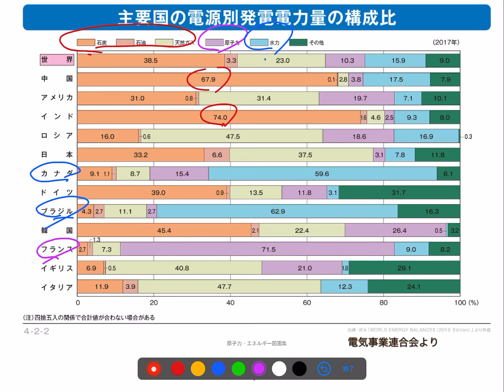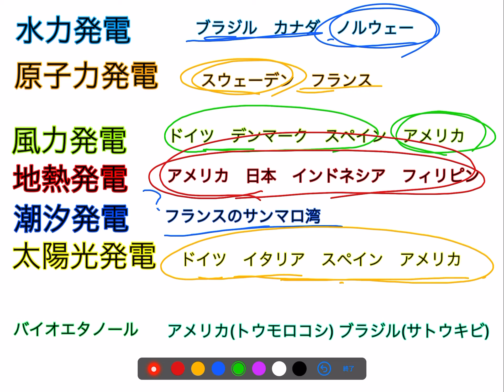地理B攻略講座17 エネルギー後編 電力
電気事業連合会　主要国の電力事情 － 電力事情について ｜ 電気事業連合会

使用している白地図はこちら
世界地図の白地図を無料ダウンロード | 白地図専門店

村瀬のゼロからわかる地理B 系統地理編

村瀬のゼロからわかる地理Ｂ　地誌編

大学受験 ココが出る!! 地理Bノート

改訂第2版 地理B 統計・データの読み方が面白いほどわかる本

センター過去問

新詳　資料地理の研究